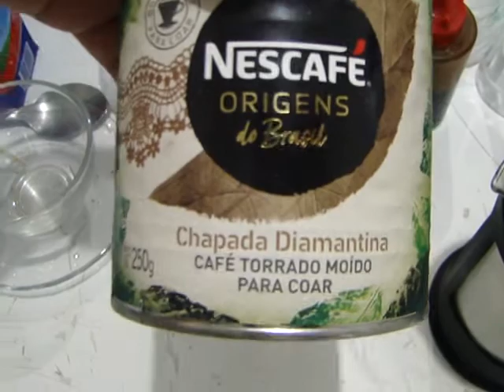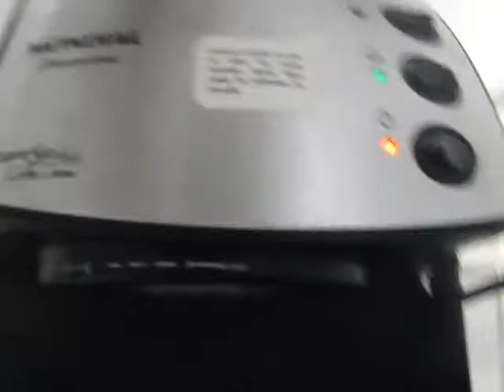Cappuccino na Mondial C08 com Nascafé Origens do Brasil